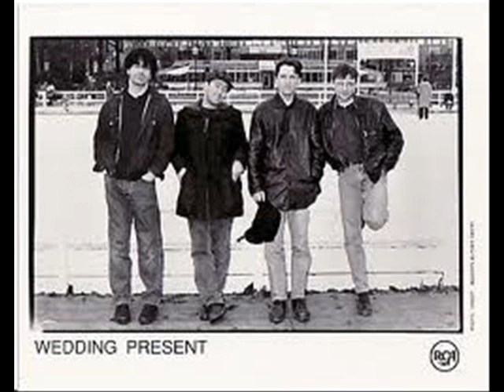The Wedding Present "Convertible". EP: "Mini" 1996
Sophisticated Pop/Rock band from Leeds(England)formed in 1985.
The song "Convertible" belonged to the "mini" EP (1996)
Formation: David Gedge (Vocals,Guitars,Keyboards)Darren Belk (Guitars,)Simon Smith (Drums,Percussion)
Jayne Lockey (Bass,Extra Vocals)